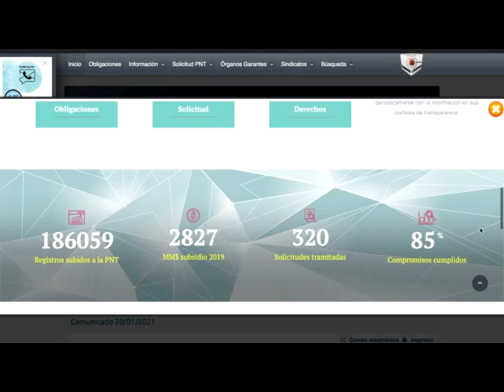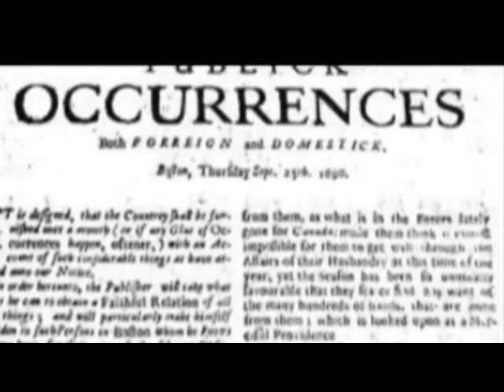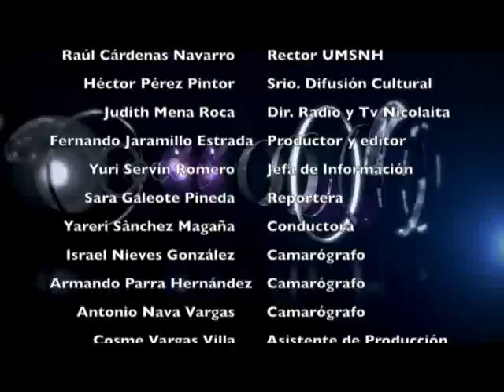LOS NICOILAITAS 26 de jun